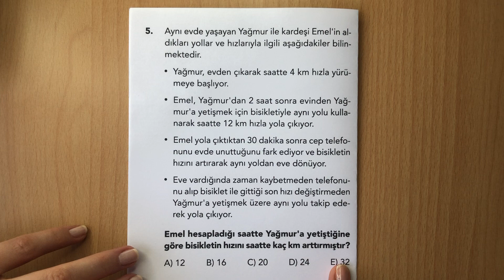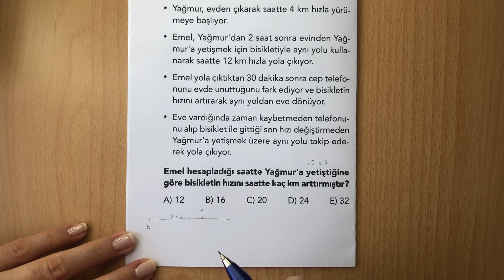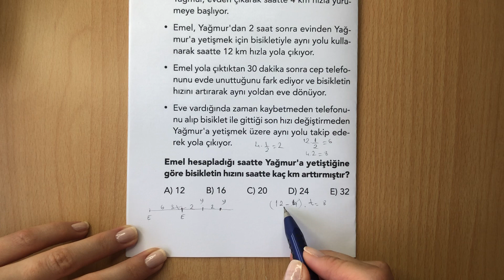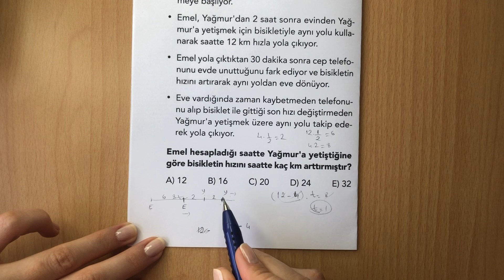PROBLEMATİKS Kitabından Günün Sorusunun Çözümü #14 problematiks @Tonguç Kampüs ​